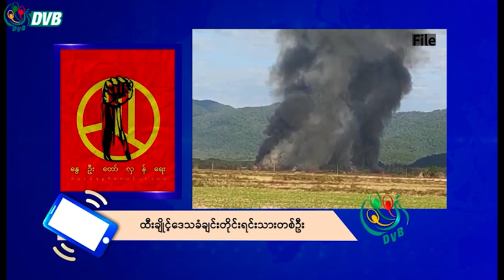မတ္တရာမြို့ပေါ်မှာ စစ်ကောင်စီ ထောက်ခံပွဲတွေ ပြုလုပ် - DVB News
မကွေးတိုင်း မြိုင်မြို့နယ် ရေနံမြေနဲ့ စက်မှု ၂ ကာကွယ်ရေးပစ္စည်းစက်ရုံနေရာတွေမှာ စစ်ကောင်စီက လုံခြုံရေးအင်အားတွေတိုးမြှင့်ချနေပါတယ်။ မန္တလေးတိုင်း မတ္တရာမြို့ပေါ်မှာ  NUG နဲ့ PDF ဆန့်ကျင်ရေး ဆန္ဒပြပွဲတွေကို စစ်ကောင်စီ ထောက်ခံသူတွေ ပြုလုပ်ခဲ့ပါတယ်။